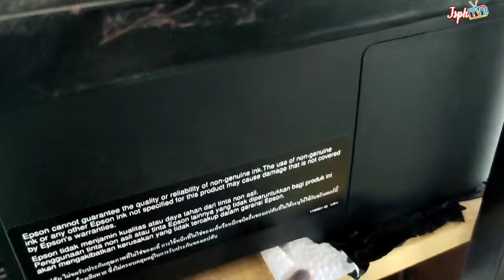HOW TO REMOVE WASTE INK (PRINTER) EPSON L3110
Napansin na may tagas ang printer ?👀😯
✅Baka puno na ang waste ink
✅Kailangan mo ng linisin para
‼️No tagas na!
▶️Watch my you tube tutorial para malaman kung PAANO‼️